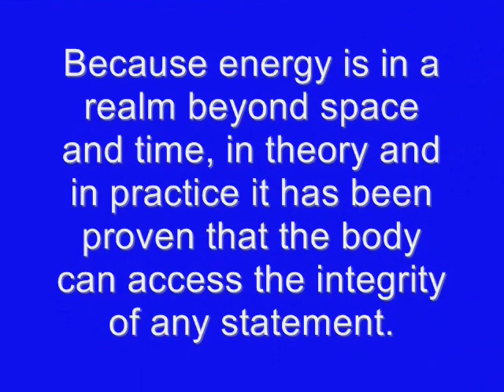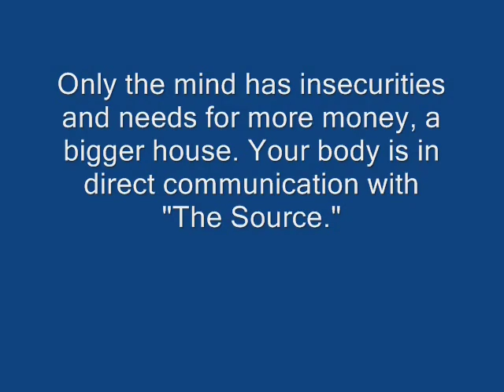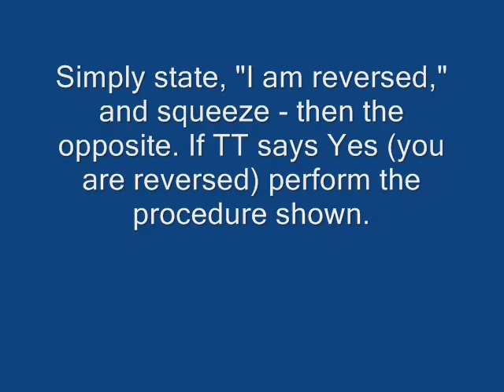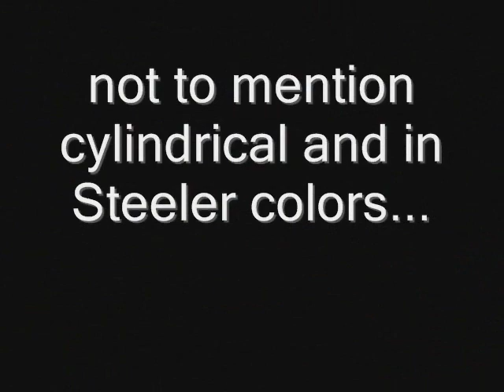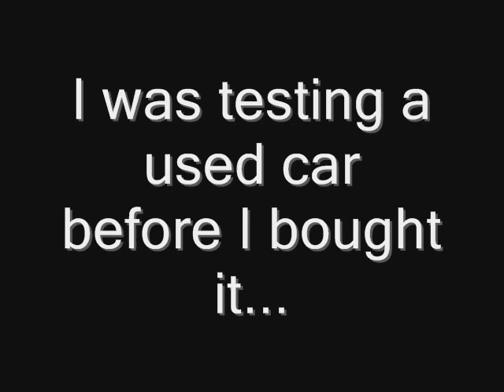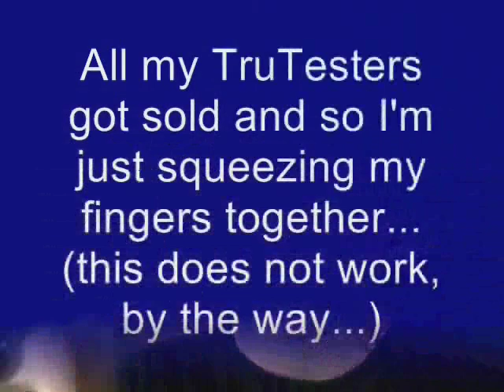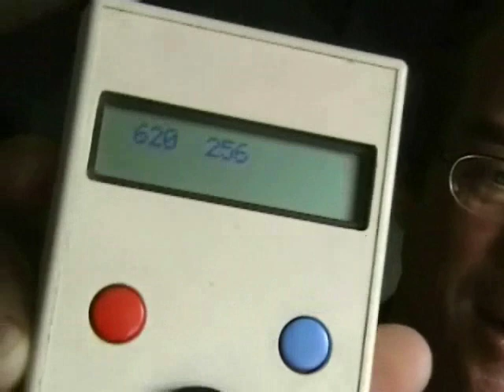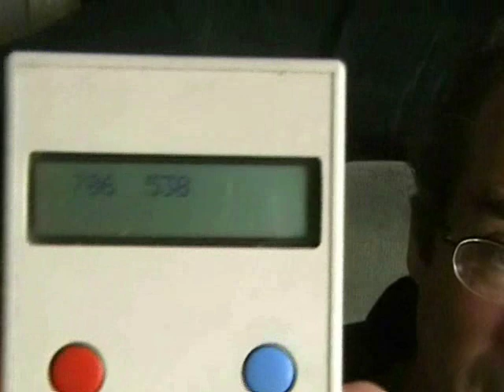KINESIOLOGY SELF TESTING - TRUTESTER INSTRUCTION VIDEO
How-to tips and amazing stories from Dustin Mercer's TruTester kinesiology tool. for more information.